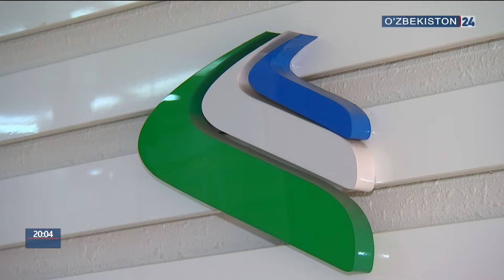Сессия Молодежного пресс-клуба